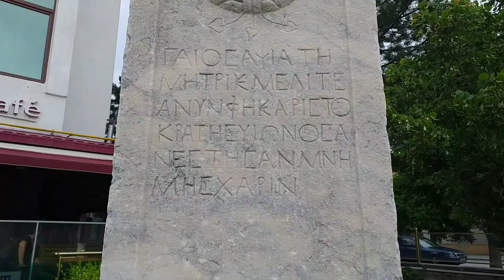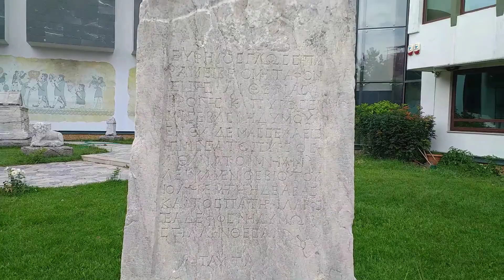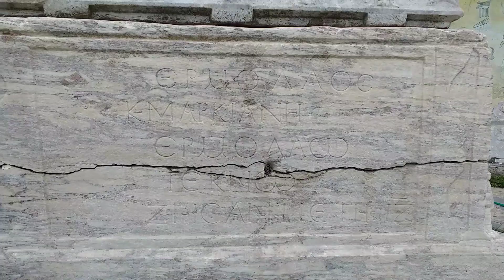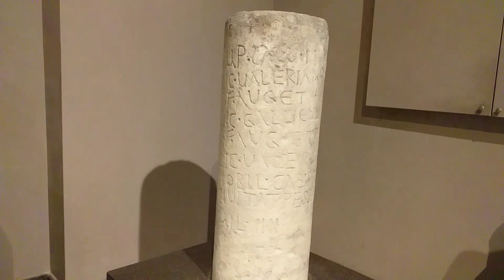Eskişehir Eti Arkeoloji Müzesi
Geçmişe dair guzel izlerin oldugu bu müzeyi mutlaka gorun ve tarihe tanıklık edin.Desteklerinizi bekliyorum.